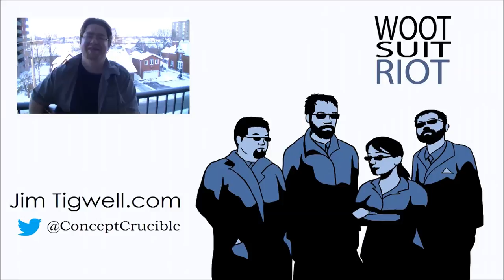FEAR Full Play ep05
It's getting less fearful and more shooting. And I go non a helicopter ride! WHEE!